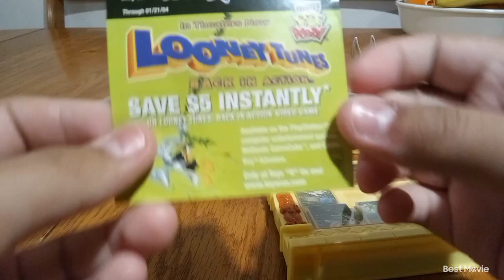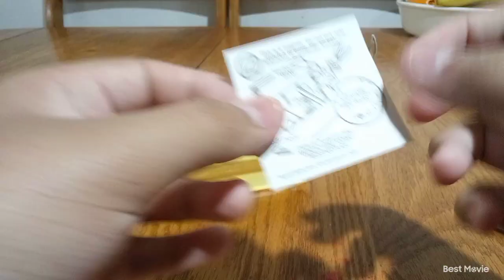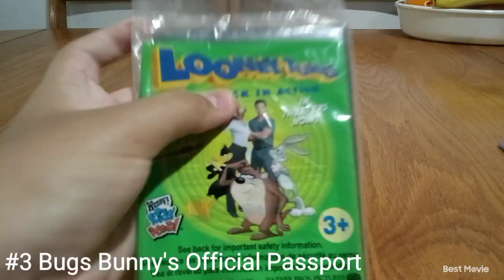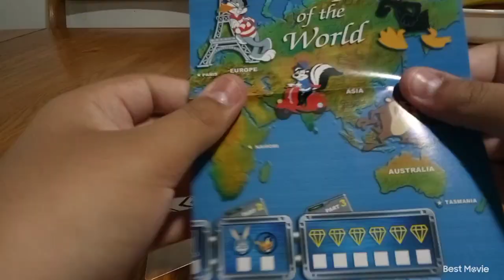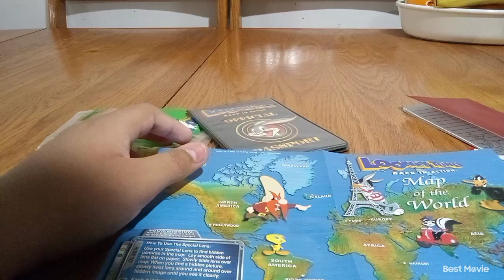2003 Wendy's Kids Meal Looney Tunes Back In Action The Movie Complete Set Of 5 Toys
1) Bugs Bunny 1
2) Tweety Bird
3) Bugs Bunny 2
4) Daffy Duck
5) Tasmanian Devil